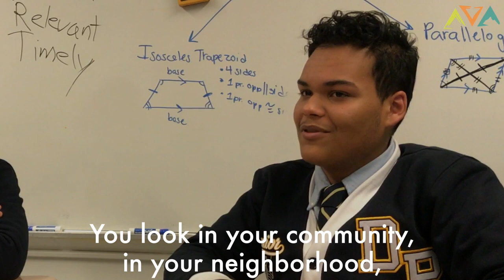Student Leaders Speak Out Against Segregation in NYC schools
NYC has the most segregated school system in the country, according to a 2014 report by the Civil Rights Project at UCLA.

No, we aren’t talking about the 1950s. We are talking about HERE. TODAY. IN OUR CITY.

Nelson and Whitney are two high school seniors who aren’t afraid to speak out about this issue. They want to reform their city’s schools and they are using their unique talent in Spoken Word poetry to make their voices heard.

Huge thanks to Whitney, Nelson, Taylor and the rest of Teens Take Charge NYC for spending some time after school with us!